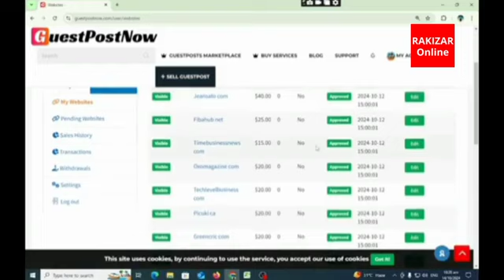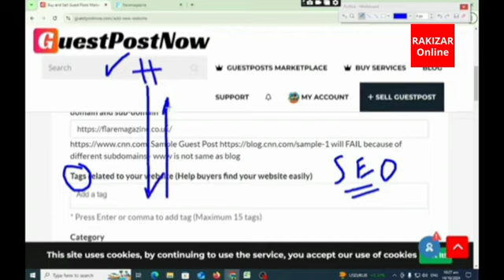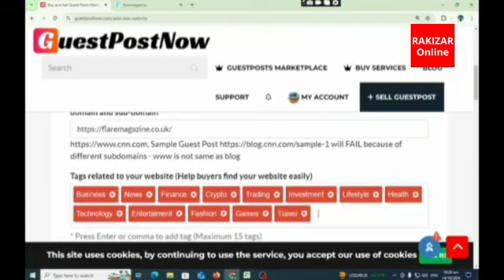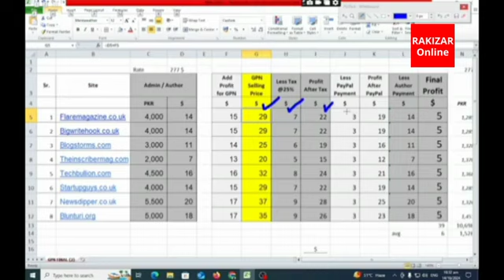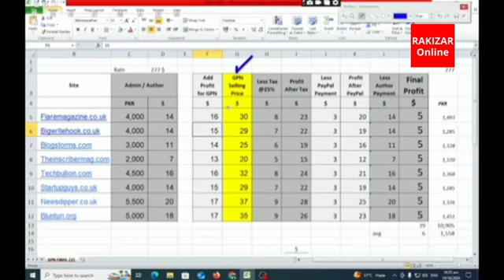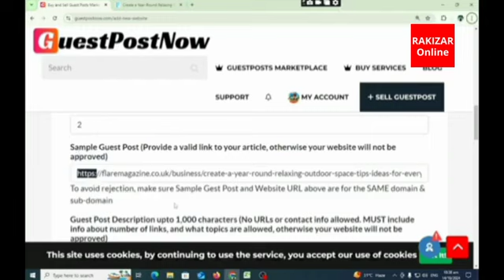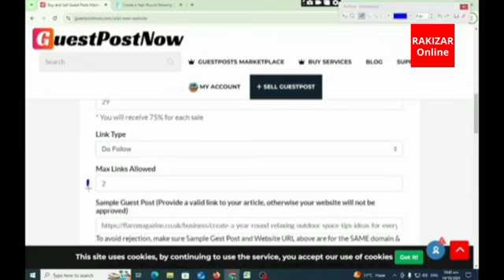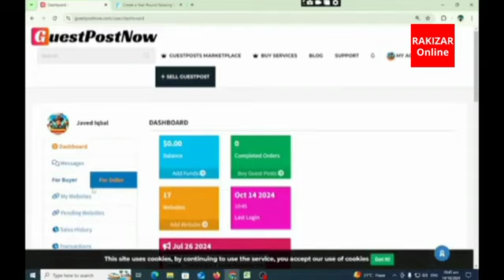How to add websites in Guest Post Now? | Guest Post Now Course | Lecture # 3 | RAKIZAR Online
You will learn in this video:

• What is 'Guest Post Now' platform?
• How to earn money from 'Guest Post Now' platform in Guest Posting?
• How to add websites in Guest Post Now step by step tutorial?
• Guest Post Now tutorial by RAKIZAR Online
• How to get confirmed orders on 'Guest Post Now' in Guest Posting?
• How much time will it take to earn money in Guest Post Now?
|| FAQs

Q. What is Guest Posting (GBOB) or Guest Blogging?
A. Guest Posting is a skill to publish article of client on the website of vendor. Good profit margin can be earned in dollars in this field.

Q. What is Guest Post Now Platform?
A. Guest Post Now is a Guest Posting platform where anyone can easily earn money.

Q. How can I get complete training on Guest Posting in Urdu in Pakistan?
A. RAKIZAR Institute is offering complete training on Guest Posting in Urdu. Just click following WhatsApp link and register by sending your details.

Q. Which institute is offering best Guest Posting Course in Pakistan?
A. RAKIZAR Institute, a best digital institute, is offering best Guest Posting Course in Lahore, Pakistan

Q. Can I learn online Guest Posting course in Pakistan?
A. Yes, you can learn online Guest Posting course in Pakistan from RAKIZAR Institute, a best digital institute.
Are you looking for:
|| YOUTUBE TIMESTAMP (VIDEO CHAPTERS)

00:22 Intro
02:26 Secret of getting order
03:26 Add website
04:08 Add name of website
05:20 Add URL
06:01 Add tags
08:31 Add price

|| DIGITAL COURSES | RAKIZAR Institute

:: Admissions Open

• GBOB (Guest Posting) | • Digital Media Marketing | • TikTok Marketing Course | • Social Media Marketing | • ChatGPT | • Web Development | Graphic Designing | Mobile Apps Development | • Freelancing | • YouTube MasterClass | • Facebook Ads | • Instagram Ads | • YouTube Ads | • Content Writing | • Blogging | • Canva (Graphic Designing) Full Course | • Video Editing | • More